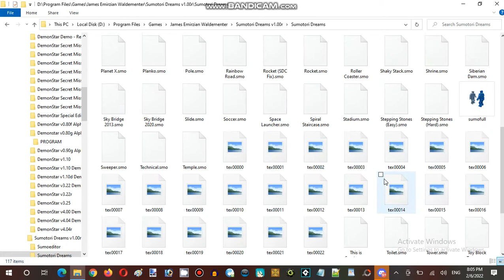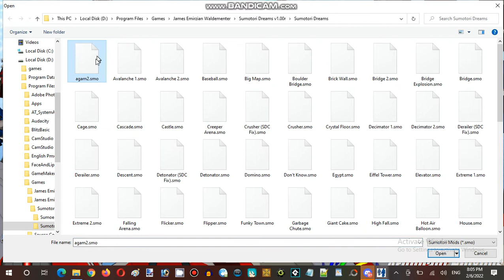Ice Cream Sundays Hour Streaming at Hunter's Server Establishment 06 Part 01